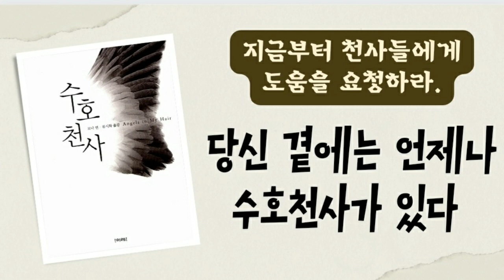로나 번 수호천사 | 우리가 신의 이름을 부르는 순간 천사들에게 우리를 도울 능력이 부여된다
[[티엔콩 북카페]]

💎 책 제목 : 수호천사
💎 저자 : 로나 번
💎 출판사 : 이레

💝 티엔콩 후원 계좌 :
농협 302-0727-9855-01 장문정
(좋은 책을 마련하는 데 도움이 됩니다. 감사합니다🙏)